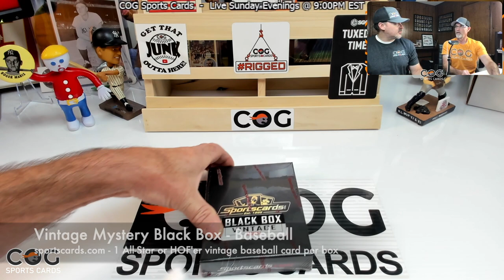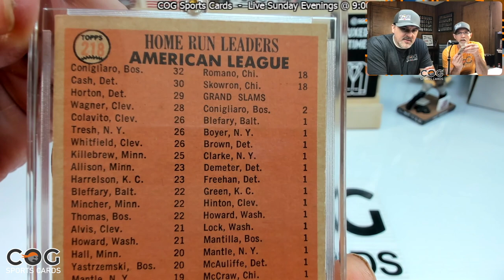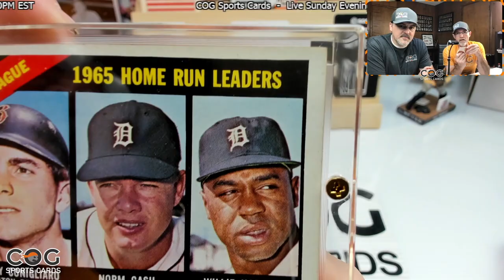Vintage Mystery Black Box Baseball Card Box